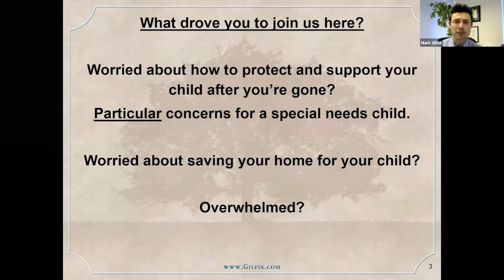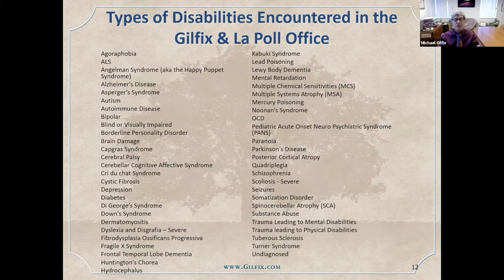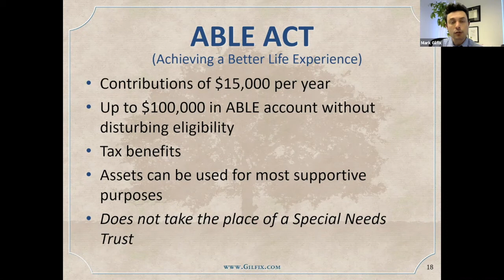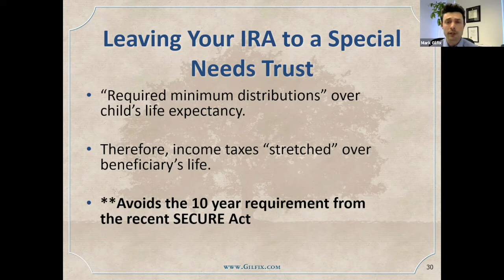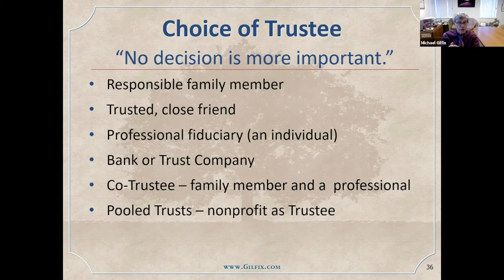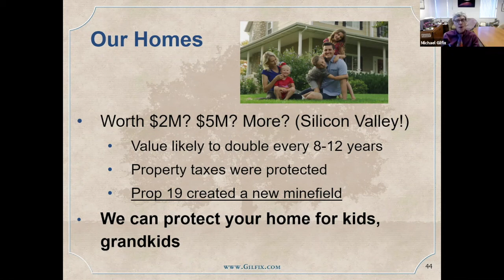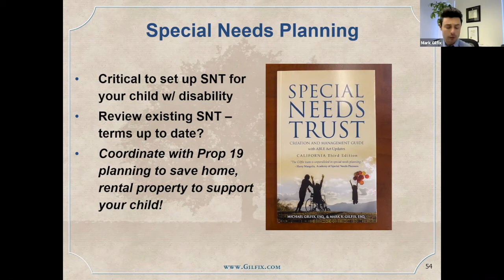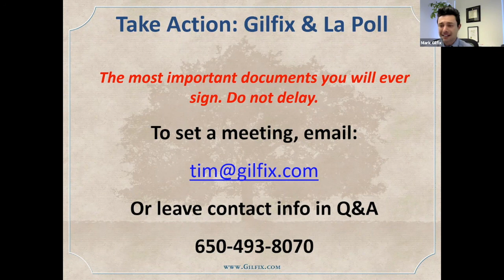Special Needs Trusts and Planning [Dramatic Developments]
If you have a special needs child, this webinar is simply essential.

Attend our very timely and important webinar focusing on special needs planning.

Attorneys Michael Gilfix and Mark R. Gilfix address the following topics:
• Creation and management of Special Needs Trusts
• Eligibility for Medi-Cal, SSI
• Saving the family home - avoiding massive property tax increases under Proposition 19
• ABLE Act - special bank accounts for individuals with disabilities
• IRAs - new federal rules and opportunities
• Dynasty Trusts to protect the grandkids
• Choosing the Special Needs Trust trustee

Webinar presented on Thursday, May 27 at 6pm

This webinar is for informational and educational purposes only.